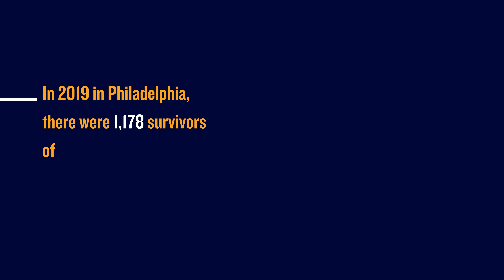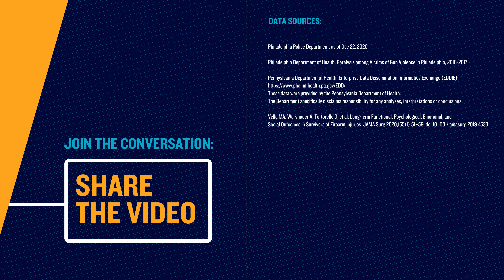Firearm Preemption and Gun Violence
We all have to work together to prevent gun violence. Preemption is a policy that ties our hands and makes it harder to win the fight.